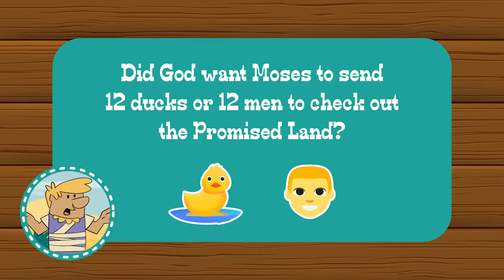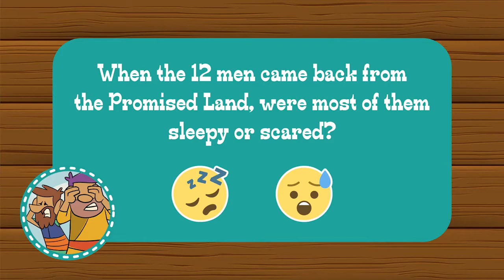Way Out West Week 4 Lesson Video by KidSpring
In this 4-part series, kids will become cowboys and cowgirls and head out to the desert to study the life of Moses as he leads the Israelites to the new frontier--the Promised Land! Kids will learn that God loves us and has a purpose for each of our lives!

Check out our curriculum page for story cards, discussion questions, memory verses, craft ideas, and other additional resources!

Video Credit:
KidSpring Children's Ministry